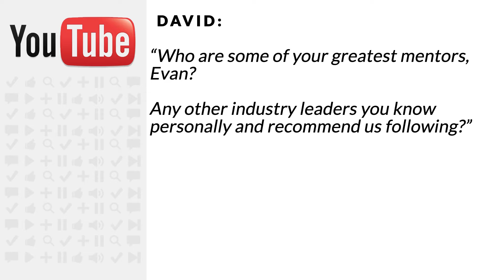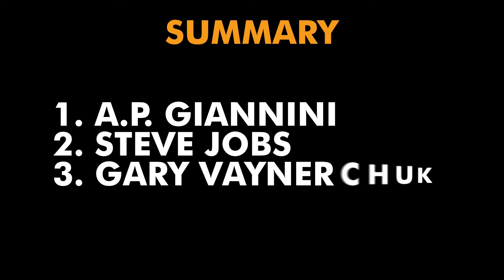Mentorship Ideas - Who are my greatest mentors? - Steve Jobs, A.P. Giannini Success Stories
* Steve Jobs
* The Presentation Secrets of Steve Jobs
* Becoming Steve Jobs
* Steve Jobs: The Man Who Thought Differently
* Steve Jobs (Movie)

David:
"Who are some of your greatest mentors, Evan? Any other industry leaders you know personally and recommend us following?"